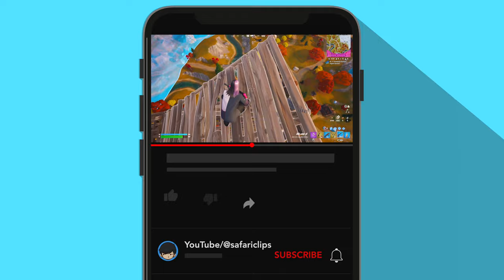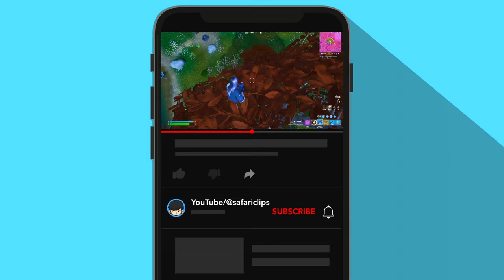*STYX* Skin Fortnite Montage & Epic Gameplay Victory Royale